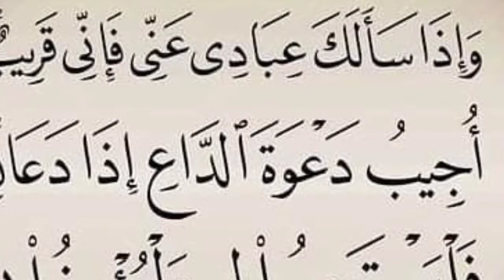KUMAN CORONA 19 Hiburkan Hati Gelak ketawa